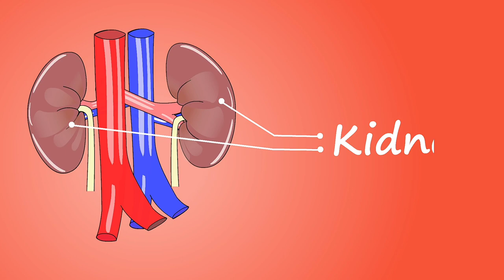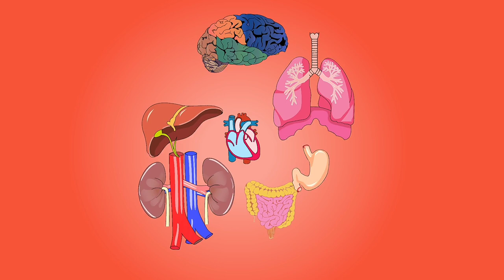Human body organs | main body organ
There are six human body organs including Hearth, liver, lungs, stomach, brain and intestine.
Its basic information for learner about human body study,

I'm on Instagram as @health_bar108. Install the app to follow my photos and videos.

mainorganmain bodypartshuman organhumanbody partsbody of humanparts of human bodyhumanshumans bodyhumans body partsbody parts of humanorgan of human bodyhuman organs main organmain body partshuman body parts